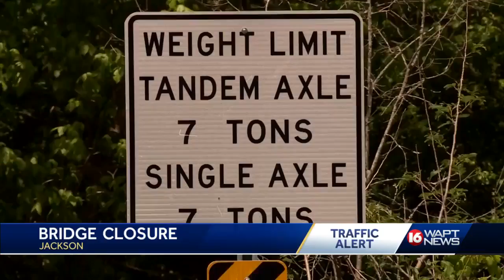2 bridges closed in Jackson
Two bridges are closed in Jackson.